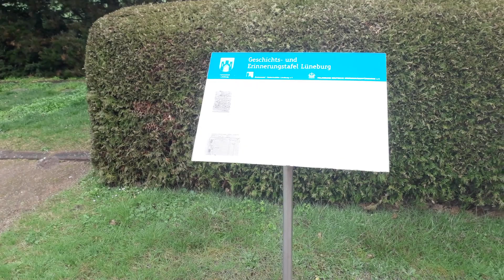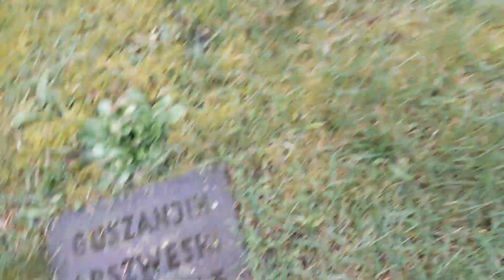Kriegsgräberstätte 1939-45 | Friedhof Nord-West | Lüneburg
Kriegsgräberstätte 1939-45. Lüneburg, Friedhof Nord-West, Am Wienenbütteler Weg.